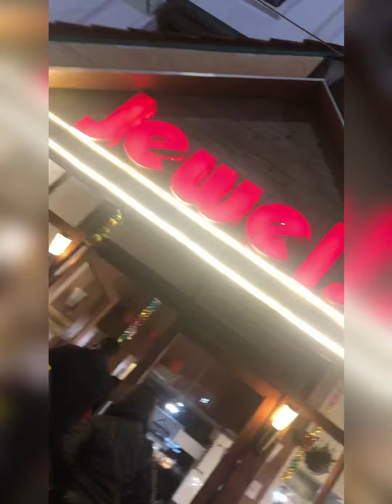Vaishno Devi Vlog || Vansh Vlogs || Vlog 1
This is my first vedio. So recently i went to a trip to vaishno devi(Katra). And here is a vlog for the same. Hope u like it. If you like then pls like and give your genuine comments.

Vanshkakkar_17